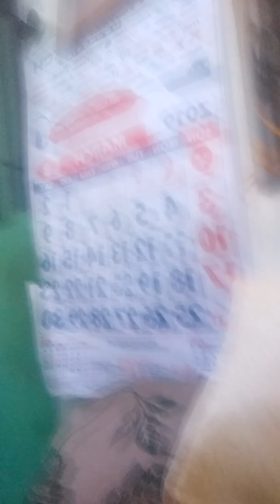With tisay and oreo